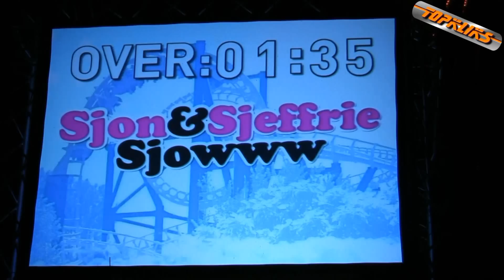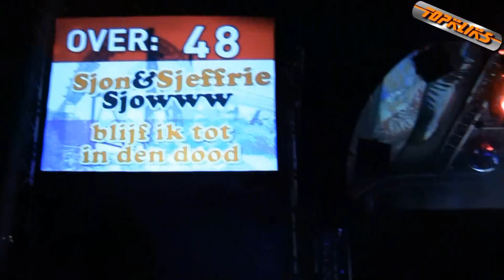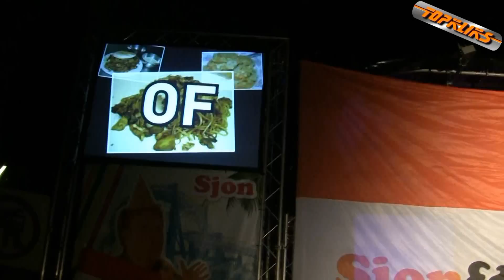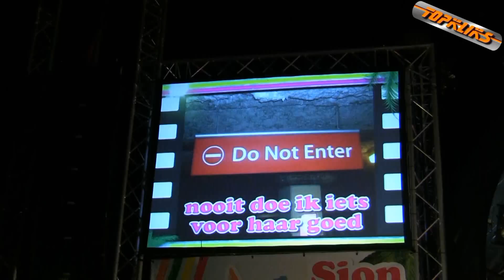Sjon & Sjeffrie Sjowww 12-08-09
Sjon & Sjeffrie Sjowww 12-08-09, sorry voor de slechte geluidskwaliteit de microfoon stond helaas wat te  hard.